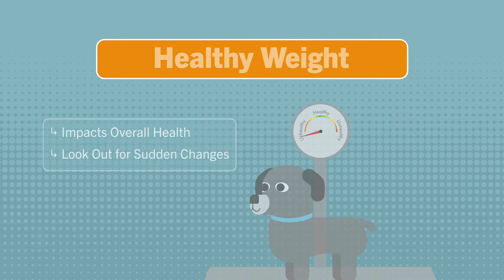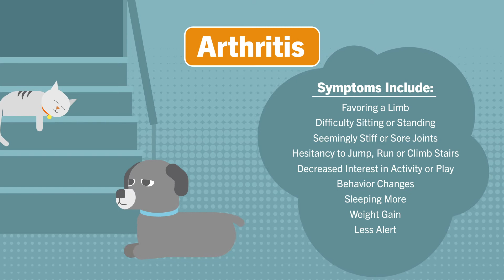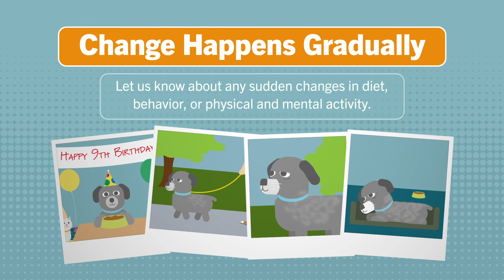Senior Pets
Garden State Animal Hospital tips for senior pets